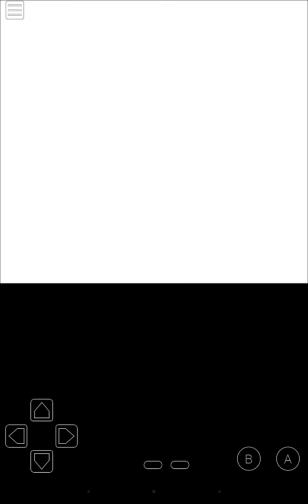Elite Four Will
Pokemon silver